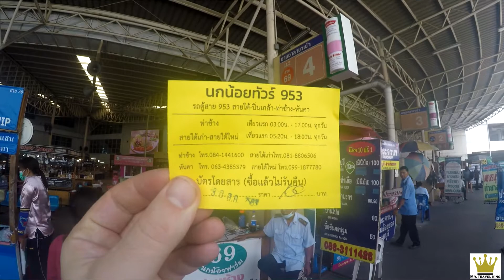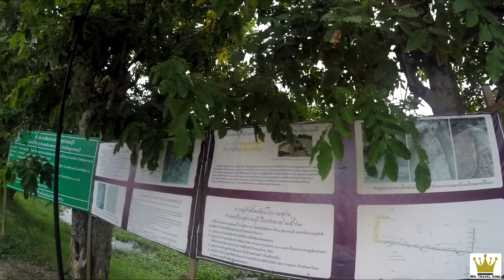SUPANBURI, THAILAND TOUR สุพรรณบุรีทัวร์ไทย Dragon Descendants Museum and Wat Pa Lelai Worawiharn 🇹🇭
Mr. Travel King Supanburi, Thailand Tour! Banharn Jamsai Tower, City Pillar Shrine, Dragon Descendants Museum, Wat Pa Lelai Worawiharn and Pad Thai!

Transportation: Bangkok Southern Bus Station by mini bus or mini van to Supanburi for 80-100 THB.

Honey is FREE and finds coupons with the click of a button.